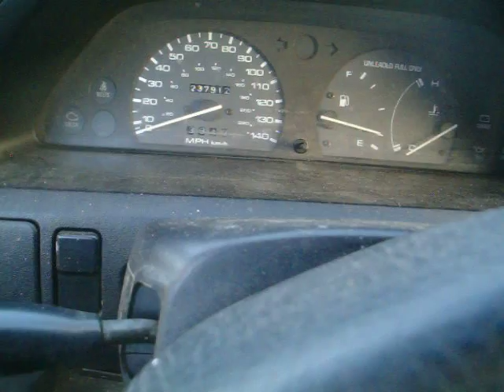MAZDASPEED 6 !!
MAZDASPEED 6 !!  this is my brothers new car , a 2006 Mazda Mazdaspeed 6 !
 2006 Mazda MAZDASPEED6 Sport Sedan Performance & Efficiency Standard Features
Turbo compressor
2,260 cc 2.3 liters in-line 4 front engine with 87.4 mm bore, 94 mm stroke, 9.5 compression ratio, double overhead cam, variable valve timing/camshaft and four valves per cylinder MZR
Premium unleaded fuel 91
Fuel consumption: EPA urban (mpg): 20 and country/highway (mpg): 26
Fuel economy EPA highway (mpg): 26 and EPA city (mpg): 20
Gasoline direct injection fuel system
15.9 gallon main premium unleaded fuel tank
Power: 204 kW , 274 HP SAE @ 5,500 rpm; 280 ft lb , 380 Nm @ 3,000 rpm
   2006 Mazda MAZDASPEED6 Sport Sedan Handling, Ride & Braking Standard Features
Four-wheel ABS
Four disc brakes including two ventilated discs
Electronic brake distribution
Electronic traction control via ABS & engine management
Immobilizer
Rear limited slip differential
Spacesaver steel rim internal spare wheel
Stability control
Wishbone front suspension independent with stabilizer bar and coil springs , multi-link rear suspension independent with stabilizer bar and coil springs
   2006 Mazda MAZDASPEED6 Sport Sedan Exterior & Aerodynamics Standard Features
Body side molding
Body color front and rear bumpers
Driver and passenger power partial-painted door mirrors
External dimensions: overall length (inches): 186.8, overall width (inches): 70.1, overall height (inches): 56.3, wheelbase (inches): 105.3, front track (inches): 60.6, rear track (inches): 60.6 and curb to curb turning circle (feet): 36.8
Projector beam lens Xenon bulb headlights
Luxury trim alloy & leather on gearknob and carbon fiber look on dashboard
Mica paint
Fixed rear window with defogger
Trunk/hatch spoiler
Tinted glass on cabin
Weights: curb weight (lbs) 3,589
Windshield wipers with automatic intermittent wipe
   2006 Mazda MAZDASPEED6 Sport Sedan Interior Standard Features
12v power outlet: front and 1
Air conditioning with climate control
Roof antenna
Peripheral anti-theft protection
Front and rear ashtray
Audio anti-theft protection: separate display and integrated in dash
Bose audio system with AM/FM, Disc Autochanger and six-disc remote changer
Cargo capacity: all seats in place (cu ft): 12.4
Front seats cigar lighter
Clock
Full dashboard console with covered storage box , full floor console with covered storage box , partial overhead console with covered storage box
Delayed/fade courtesy lights
Cruise control
Front seats and rear seats cup holders fixed
Door ajar warning
Door entry light
Door pockets/bins for driver seat and passenger seat
External temperature
Floor covering: carpet in load area
Driver and passenger front airbag with occupant sensors intelligent
Sports driver seat with height adjustment , sports passenger seat
Height adjustable 3-point reel front seat belts on driver seat and passenger seat with pre-tensioners
Front seat center armrest
Lockable glove compartment
Two height adjustable head restraints on front seats and rear seats
Headlight control with time delay switch-off
Illuminated entry system
Internal dimensions: front headroom (inches): 38.7, rear headroom (inches): 37.1, front hip room (inches): 54.7, rear hip room (inches): 54.1, front leg room (inches): 42.3, rear leg room (inches): 36.5, front shoulder room (inches): 56.1, rear shoulder room (inches): 54.9 and interior volume (cu ft): 96.2
Low washer fluid level warning
Remote power locks
Front and rear reading lights
3-point reel rear seat belts on driver side, passenger side and center side
Rear seat center armrest
Three fixed bench front facing rear seats with zero adjustments
Steering wheel mounted remote audio controls
Remote fuel filler door release
Remote control remote trunk/hatch release
Front and rear roof airbag
Front seat back storage
Upgraded cloth/velour seat upholstery with additional upgraded cloth/velour
Seating: five seats
Front side airbag
Seven speaker(s) Bose system
Leather covered multi-function steering wheel with tilt adjustment and telescopic adjustment
Tachometer
Illuminated driver and passenger vanity mirror
Ventilation system with recirculation setting and micro filter